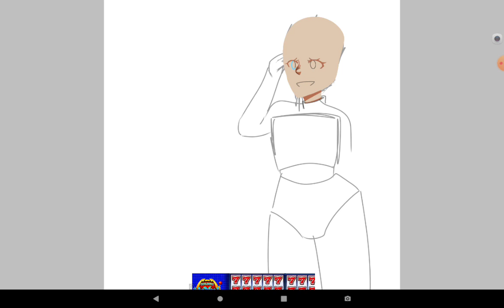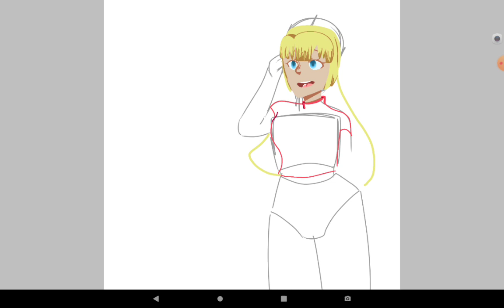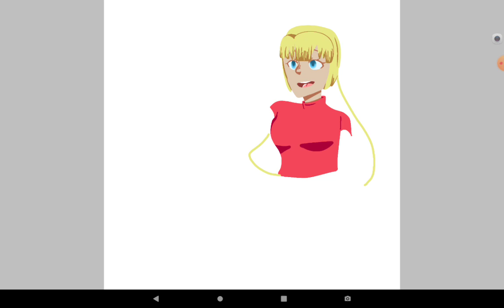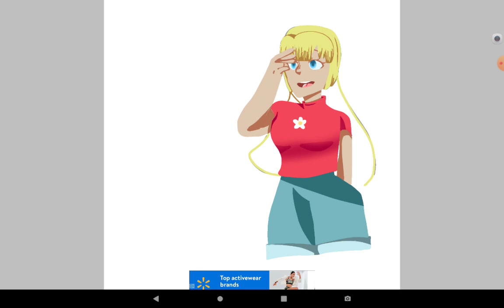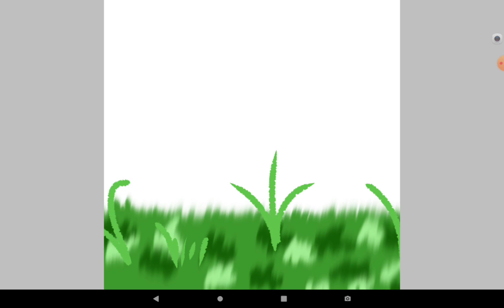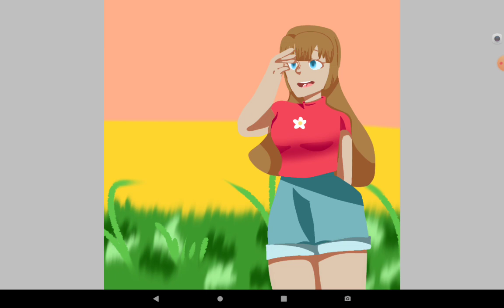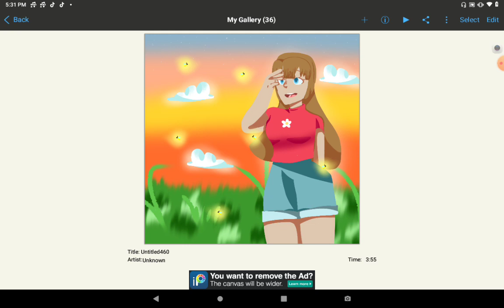Making my LOCK SCREEN in a different style! (Time lapse)